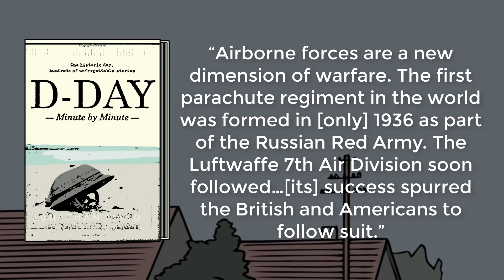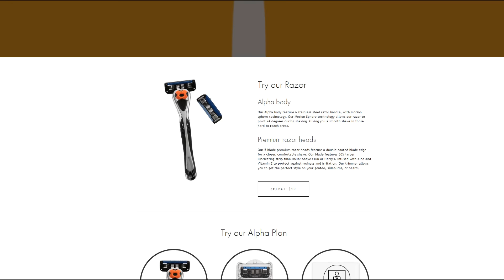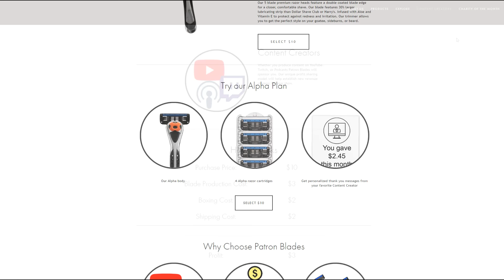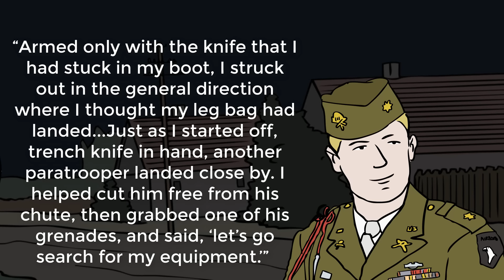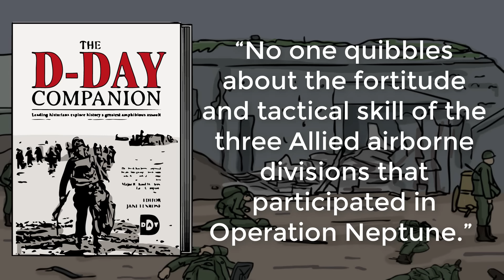Would D-Day have Failed without the Airborne? | Animated History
The Airborne in World War II - Michael E. Haskew
The D-Day Companion: Leading Historians Explore History’s Greatest Amphibious Assault, Jane Penrose (editor)
D-Day: Minute by Minute, Jonathan Mayo
Beyond Band of Brothers: The War Memoirs of Major Dick Winters, Richard (Dick) Winters
Easy Company Soldier: The Legendary Battles of a Sergeant from World War II's "Band of Brothers," Donald (Don) Malarkey

Thanks to everyone who watched me finish the animation stream!
Yahir Tapia
​Captain von Blee
Conrad Mark
Adam Szymonik
​Mark Johnson
farquad​hoonter
Alex Savchuk
​Jade Disney
Comics Nation
​Elijah Buchmeyer
Rita Spagnuolo
Westernfrontbricks
Finnegan
​Team Skeet
​Ezekiel Greenwood
WhatWouldYouHaveYourArbiterDo​Daniel
Ethan T.
General in cheif of all Plasic Musket-Wilding Soldiers 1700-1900
​King Ludwig
Bn​DOg#4218
Dante Romeo